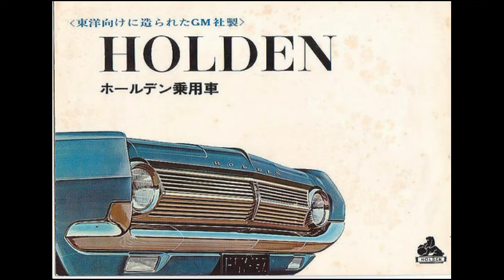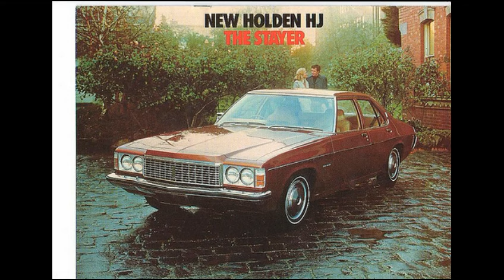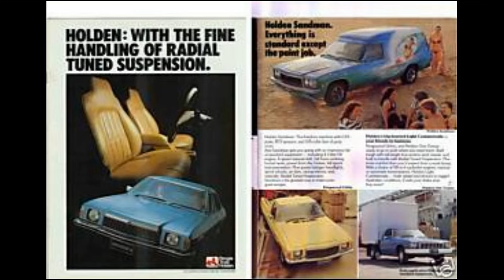Holden History 1948 to 1978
A historical look at old pictures of your favourite Holdens from the 48/215 to HZ Kingswood. Presented to you by Australia's Most Awarded Holden Dealer...